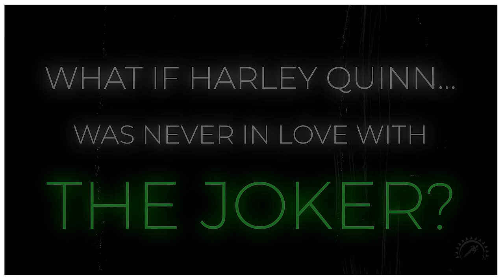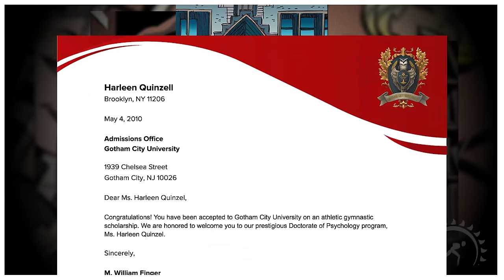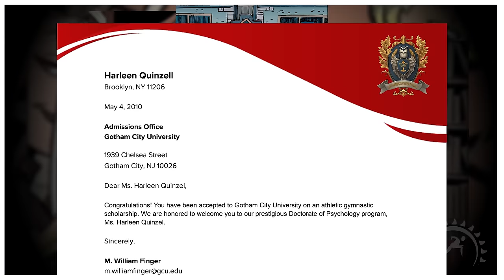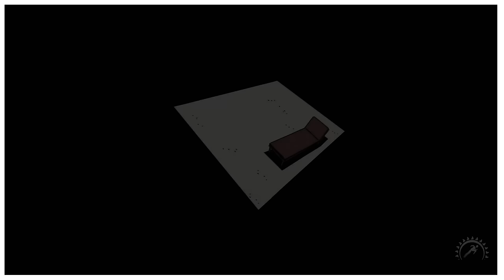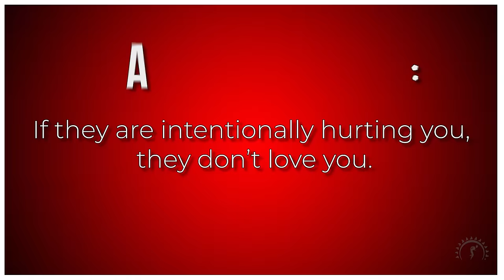(What If) Harley Quinn NEVER Loved The Joker?...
...but instead, Harley Quinn tries to use the Joker's madness to reach her own goals? ...and things went wrong.

What these 6 Villains reveal about Batman: COMING SOON

I know the BEST way to write about Batman: COMING SOON

""You are not judged by the height you have risen, but from the depth you have climbed." - Frederick Douglass"

Voice Over (NONE AI GENERATED)

DO NOT CLONE MY VOICE FOR A.I.